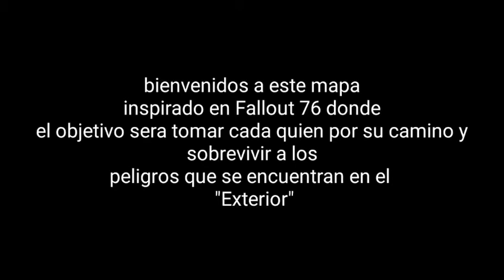(LAC) Mapa #5 Fallout 76 v.1